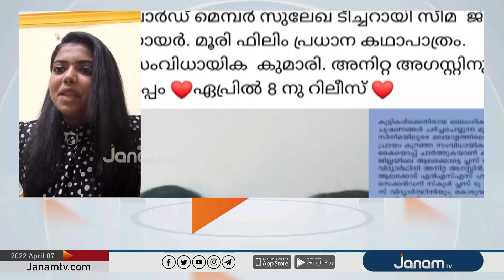Moori Malayalam Movie Team Exclusive Interview | Fridol Mekkunnel | Anitta Augustine | Talkies Talk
ANCHOR : K P SURESH KUMAR